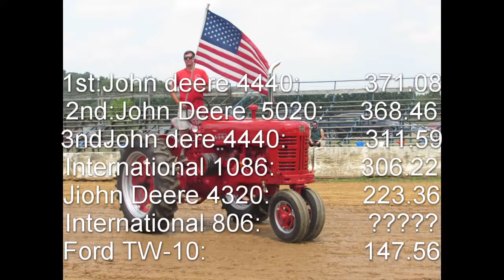13,500 Farm stock Tractor@ Berryville/Shenandoah valley steam and gas show 2021